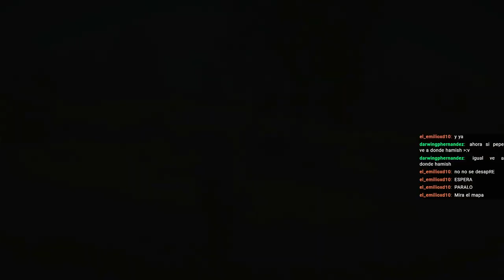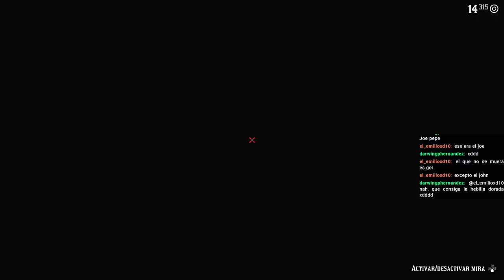Episodio Final Ep 75. Red Dead Redemption 2